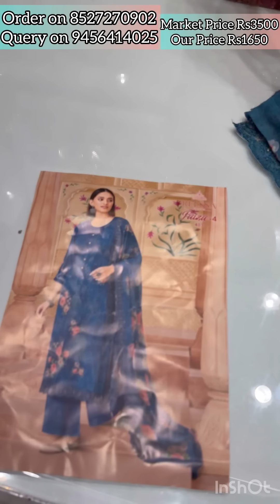😍THAKUR & RELSAA Brand Premium Quality Designer Suits Limited Pieces Order Fast